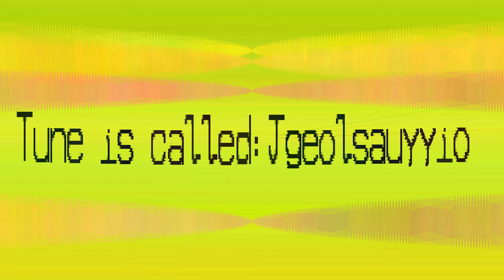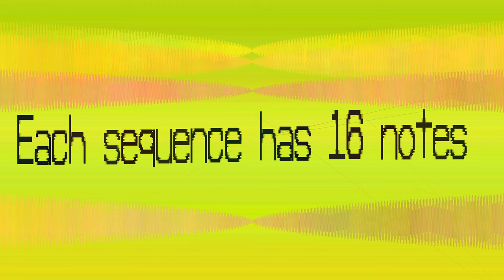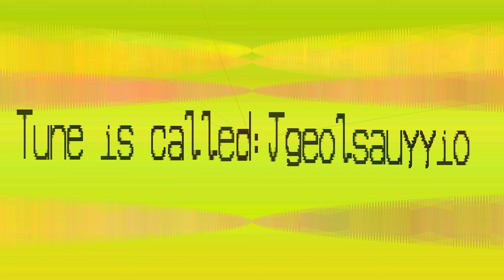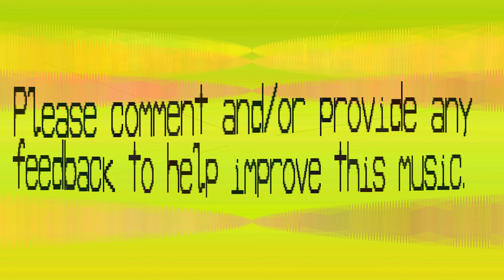Bass This Music - Jgeolsauyyio - 46 bpm - patterns 4 - pattern length 16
This one has weird instruments.